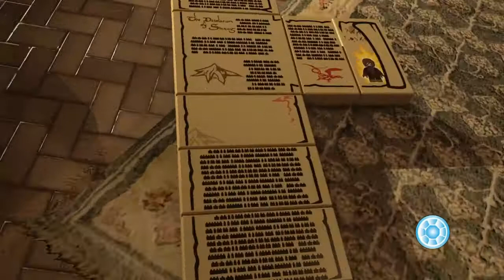LEGO The Hobbit Let's Complete: Part 1 DRAGON!!!